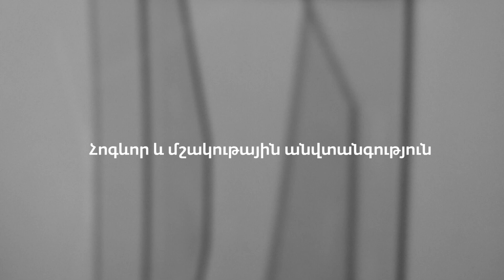Հոգևոր և մշակութային անվտանգություն | Աշոտ Ոսկանյան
Պահպանել մշակութային արժեքները և ավանդությունները նշանակում է փոխանցել սերունդներին դրանք հասկանալու կարողությունը։

«Անվտանգություն» գիտակարգի նոր թողարկման մեջ Աշոտ Ոսկանյանը խոսում է հոգևորի, մշակութայինի և անվտանգության համատեղելիության մասին։